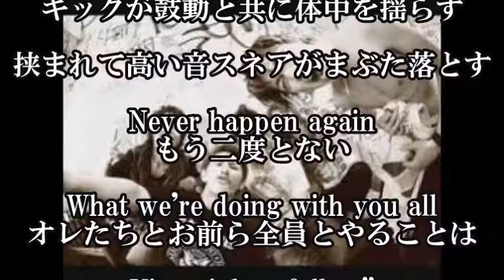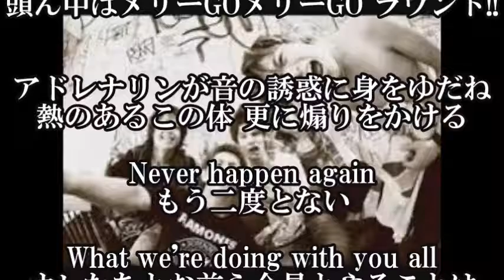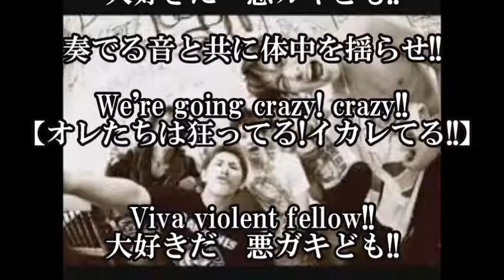ViVa Violent Fellow ～美しきモッシュピット～ ワンオクロック - 感情エフェクト- 日本語和訳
ライブ会場で飛んだり跳ねたり、腕を振り回したり暴れてる人たちのことみたいです。

つまり　・・・　ワンオクのライブに来てくれてる人たちへ向けた曲になりますね。

【関連動画】

Viva Violent Fellow by One Ok Rock | Lyrics

ONE OK ROCK-Viva Violent Fellow～美しきモッシュビット～(cover)

Album: Beam of Light [One Ok Rock].

ONE OK ROCK-感情エフェクトの隠しトラック｛ボサノヴァ｝(cover)